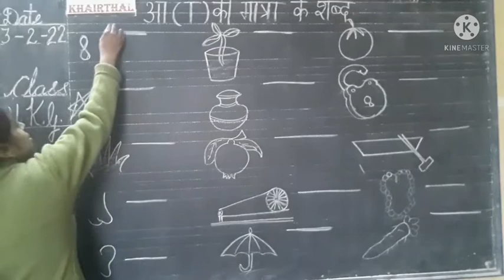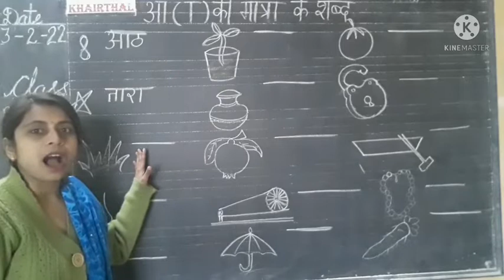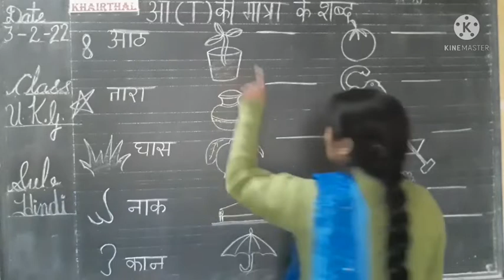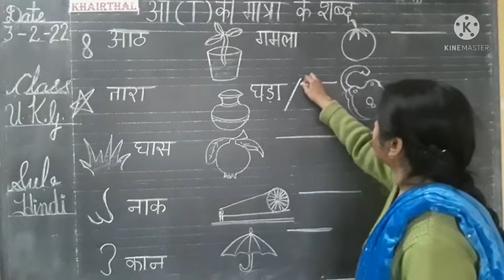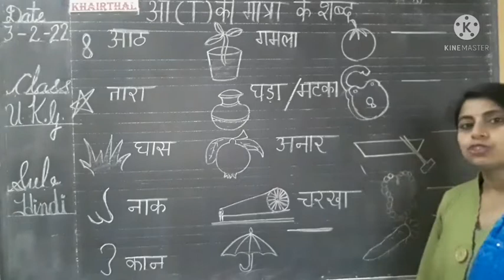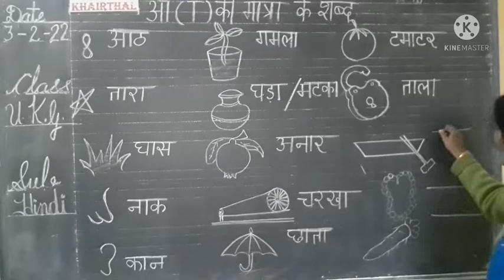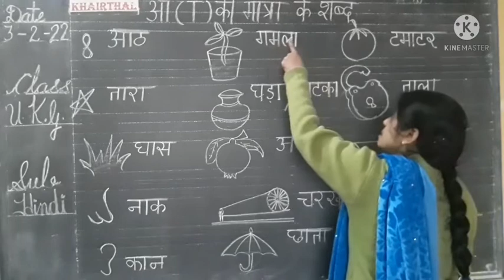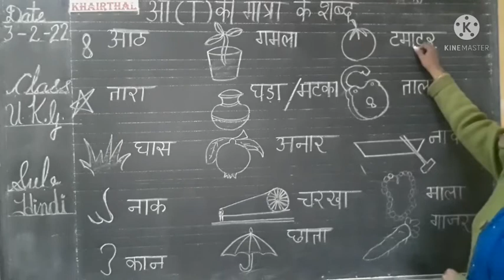DATE 3-2-22 # CLASS-UKG SUB - HINDI TOPIC - AA KI MATRA K SHABD WITH PICTURE WITH # VID EO -29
DATE 3-2-22 # CLASS-UKG SUB - HINDI TOPIC - AA KI MATRA K SHABD WITH PICTURE # VID EO -29